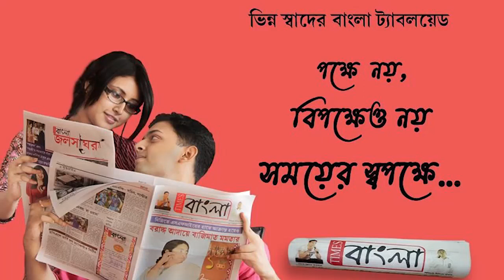হাইকোর্টের নির্দেশে অবৈধ দখলদারী উচ্ছেদ করল প্রশাসন